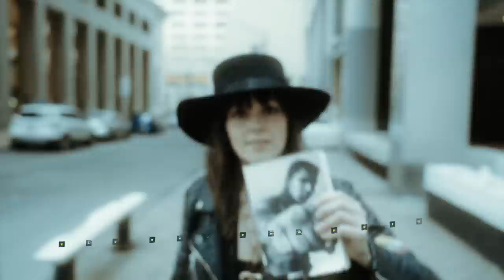The Last Internationale - Hit Em With Your Blues (lyric video)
Lyric video for "Hit Em With Your Blues", by The Last Internationale.
Shot by Vasco Mendes and lyric animation by TLI.

LYRICS:

Go, hit em with your mind
don’t let em lead you blind
Hit em with your blues
go, hit em one more time

don’t let em wipe your kind

(CHORUS)

and if you’re ready, baby
i will light this flame
there aint nothin’ i won’t do
or leave behind

and if you really love me
i will dance in flames

(Haa ah haa ah haa ah)

don’t let em out your sight
drag em to the light

go, hit em with your fists
throw rocks or sticks

love is the only frontline
don’t let em pull you back in time

(CHORUS)

(SOLO)

yeah there aint nothin’ i won’t do
or leave behind

(CHORUS)

light this flame
there ain’t nothin’ i won’t do!